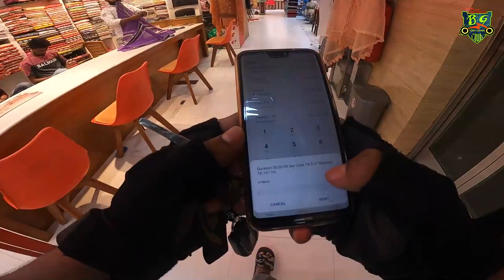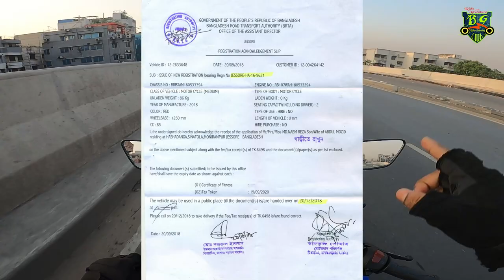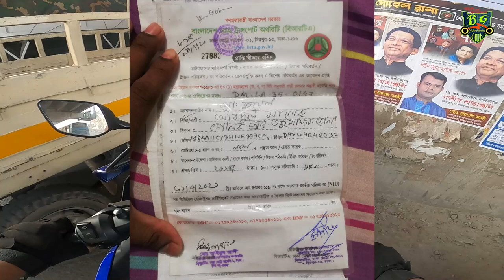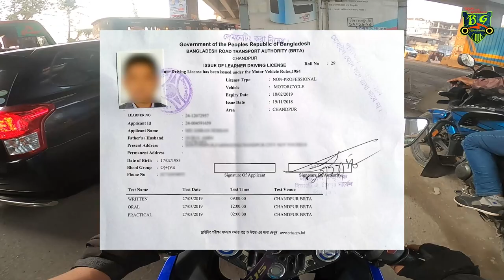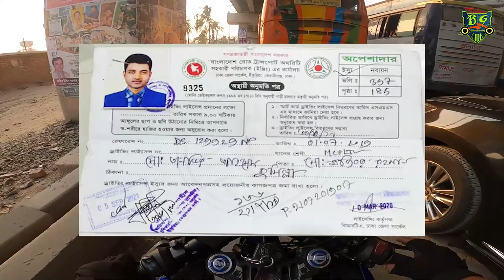বাইক চালাতে কোন কোন পেপারে থাকা প্রয়োজন ? ইন্স্যুরেন্সকে লাগবেই || BG Club 2k23.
✅ ✅ My Photography page - Focus Moments